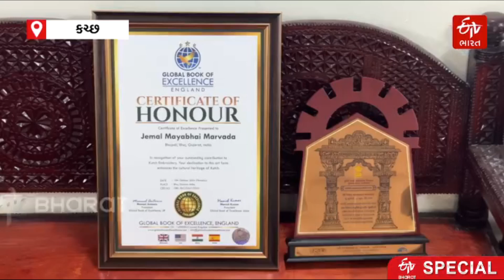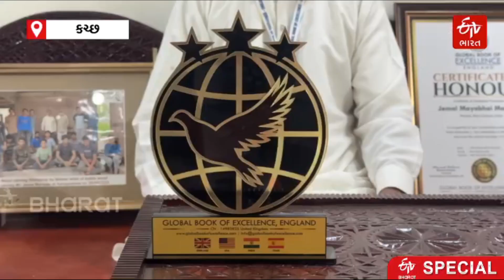Wooden Art || ETV NEWS || YE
Discover the intricate world of wooden art in this captivating video. We delve into the craftsmanship and creativity that goes into transforming simple pieces of wood into stunning works of art. From detailed carvings to innovative designs, witness the beauty and versatility of wood as a medium. Join us on this artistic journey and be inspired by the talent and dedication of wood artisans.

In this enlightening video, we explore the fascinating realm of wooden art. Experience the skill and artistry involved in creating exquisite wooden pieces, showcasing both traditional techniques and modern innovations. Learn about the various styles and methods used by talented artisans to bring their visions to life. Immerse yourself in the beauty of wood and the stories behind each creation.

Join us as we take a closer look at the enchanting art of woodworking. This video highlights the diverse forms of wooden art, from intricate sculptures to functional pieces that blend beauty with utility. Discover the passion and precision that artisans pour into their work, and gain insight into the tools and techniques that make wooden art so unique. Let the elegance of wood inspire your own creative endeavors.